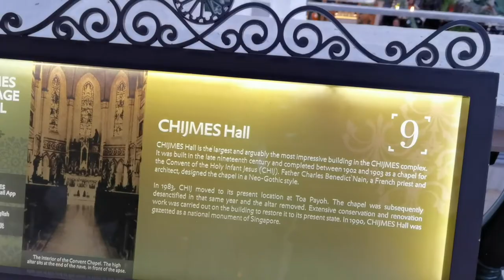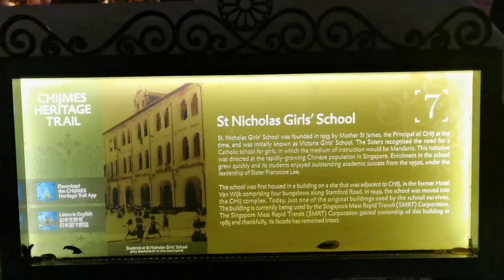Carnivore Brazilian Churrasco BBQ Buffet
Delight in the Sho amazing Carnivore seasonal special Shoyu-Glazed Pork Ribs.

Well known for offering a buffet of a wide variety of meats expertly grilled and carved right onto the plates, Carnivore will be launching seasonal special Shoyu-Glazed Pork Ribs that is marinated with shoyu sauce and other herbs before roasting. This will be served on a board like the beef short ribs / beef brisket and is available from Jan 2022 to Mar 2022.

This seasonal item will be served in addition to the regular offerings of the authentic Brazilian Churrasco (barbecue) experience.

Beef:

Picanha (Rump Cap), Alcatra (Beef Rump), Cupim (Beef Hump), Short Ribs, Tenderloin Wrapped in Bacon (Fridays & Saturdays only) , Brisket

Lamb: Boneless Leg of Lamb

Chicken:

Boneless Chicken Thigh, Chicken Heart, Chicken Wrapped in Bacon

Fish: Butterfish

Pork: Roast Pork, Housemade Sausage,Pork Jowl with Mixed-Herbs

Others: Grilled Pineapple, Pao de Queijo (Brazilian Cheese Bread)

Sauces: Barbecue Sauce (Housemade) Capsicum Vinaigrette (Housemade) Chimichurri (Housemade)

Condiments:
Farofa, a smoky and slightly salty sprinkle made with toasted cassava flour Grated Cheese
Pickled Onions
Black Pitted Olives

There is also a complete array of over 15 hot and cold salads, appetizers and dishes including Arroz Brasileiro (Brazilian Garlic Rice) and Brazil’s national dish Feijoada which is a hearty black bean and mixed meat stew.

Happy Hour Promotion:
For Mon to Thur from 5.00pm to 8.00pm excluding eve of public holidays (PH), PH and special events, Carnivore will be running a Happy Hour promotion.

Tiger Beer Draught – 1 for 1 at $13++ Macallan 12 Years – $220 nett per bottle or $13++ per shot (U.P. $15++) House Wines – $8++ per glass Housepour Spirits – $10++ per shot

Cocktails: Tennessee Smash – $14++ per glass Tropic Heat – $12++ per glass

30 Victoria Street, #01-32, Chijmes, Singapore 187996
Opening Hours: Mon to Sun: 6.00pm to 10.00pm (Last order 9.30pm)
Pricing:
Sun – Thurs:
Adults - $69++
Children aged 9-11 - $20++ Children aged 5-8 - $15++
Fridays & Saturdays:
Adults - $79++